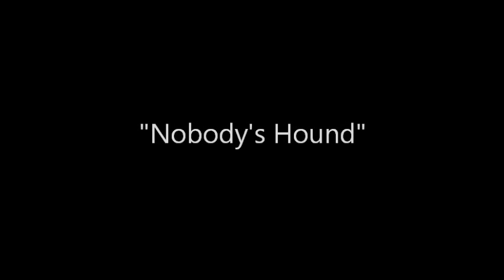Nobody's Hound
A song for Greyhounds who struggle to find their forever home.